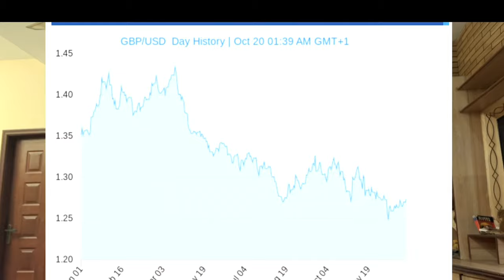Liz Truss failed to comply with the UK's economic demands.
Why Liz Truss stepped down? Brexit still haunts the UK? Why UK left the EU? A complete failure of Neoliberalism? A complete failure of Neoliberalism? Transnational nationalism is the new norm? What are the chances of a general election? Who is the next candidate for PM? This video tries to cover all the major issues.
کیا انگلینڈ اور یوکے الگ ہیں؟ یوکے کی وزیراعظم مسطعفی کیوں ہوئیں؟ کیا لبرل آرڈر تباہ ہو چکا ہے؟ کیا پاپولیزم ہی دنیا کا آرڈر ہے؟ یوکے کا اگلا وزیراعظم کون ہوگا؟